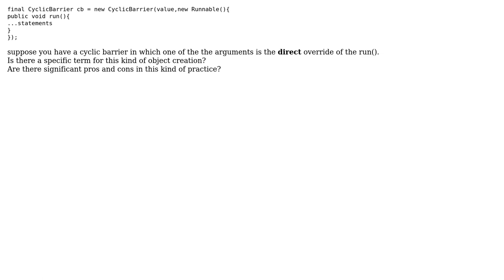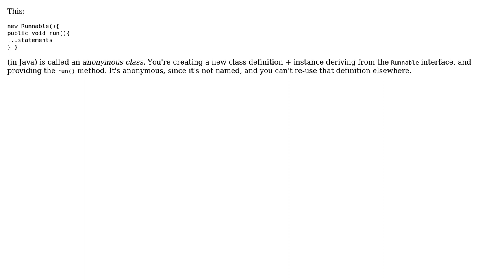Software Engineering: What is this kind of object creation?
With thanks & praise to God, and with thanks to the many people who have made this project possible! | Content (except music & images) licensed under CC BY-SA | Music | Images & others | With thanks to user Dee user Brian Agnew and the Stack Exchange Network Trademarks are property of their respective owners. You are responsible for your own actions.